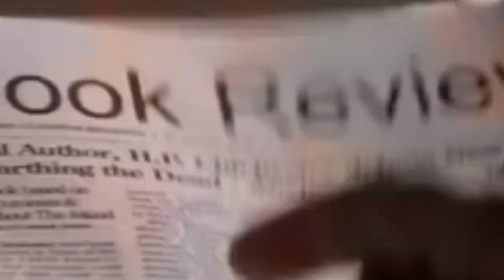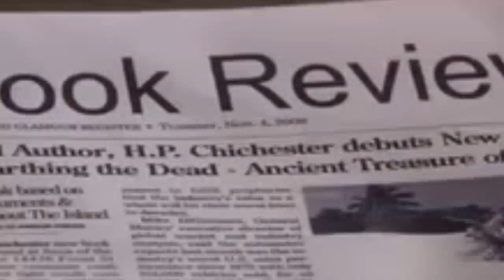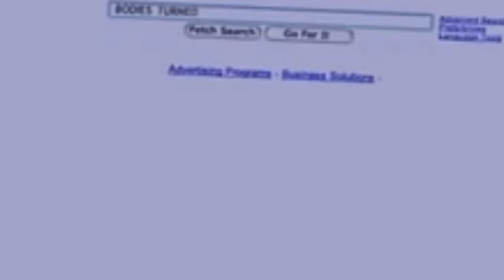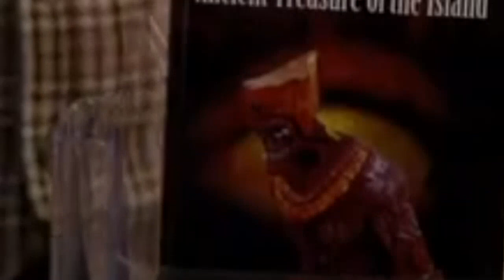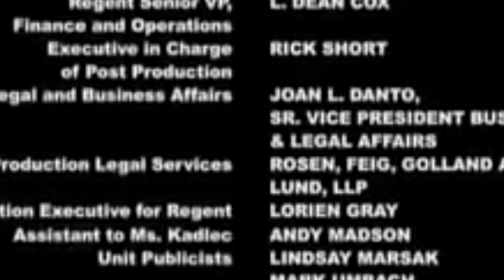The Lair S03 Eps 2